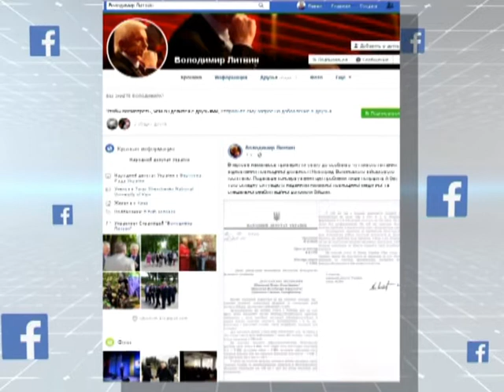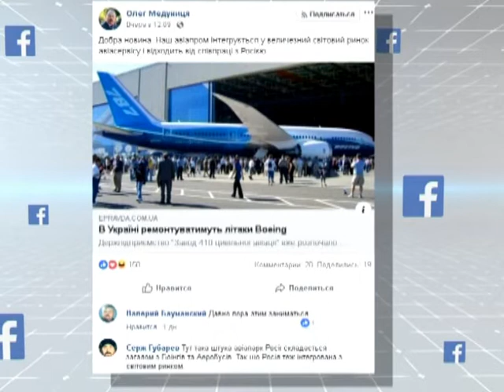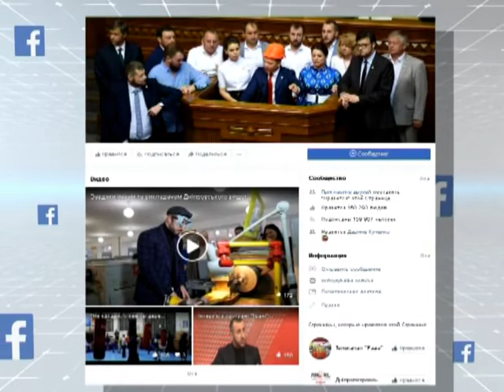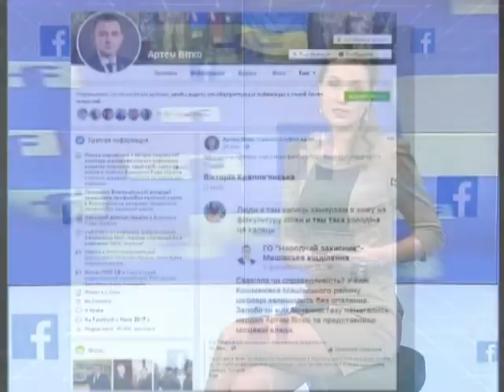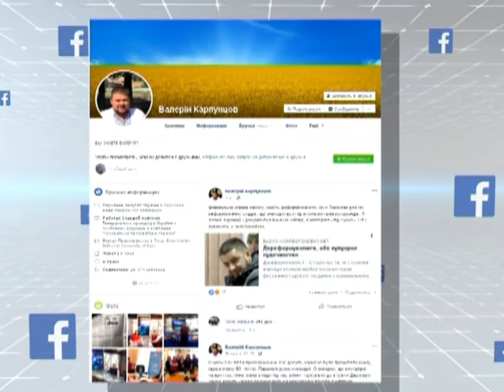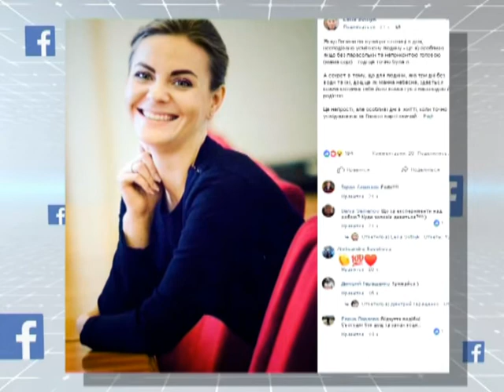Політики під прицілом! FACEогляд з Олесею Ніцевич /13.02.19/